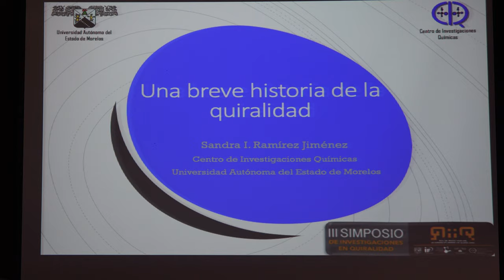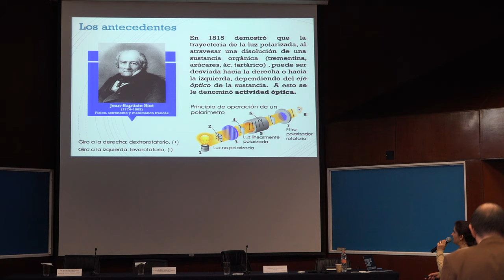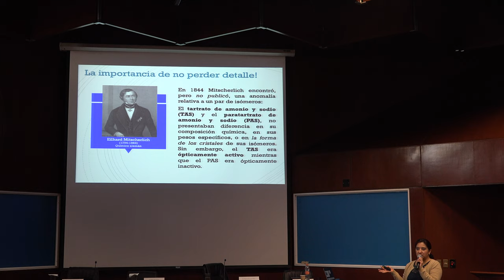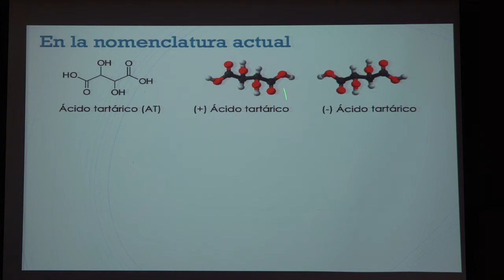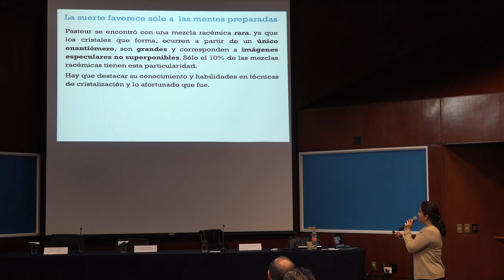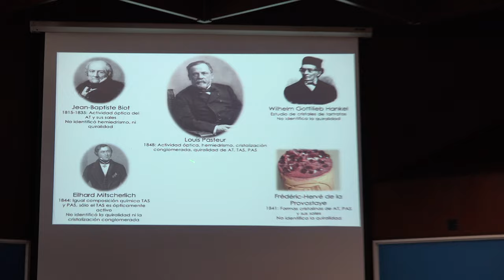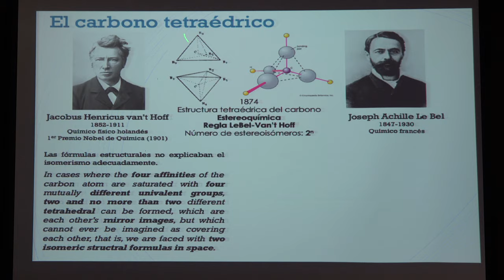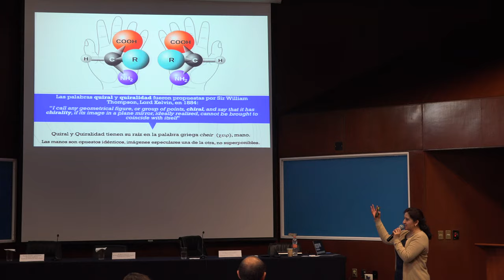Una breve historia sobre la quiralidad (Sandra Ramírez Jiménez)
Una breve historia sobre la quiralidad

Plática dada por Sandra Ramírez Jiménez (Centro de Investigaciones Químicas de la Universidad Autónoma del Estado de Morelos) en el III Simposio de investigaciones en Quiralidad, organizado por la Red de Investigación Interdisciplinaria en Quiralidad, el jueves 26 de septiembre del 2019 en el Auditorio Marcos Moshinsky del Instituto de Ciencias Nucleares - UNAM

Agradecemos el apoyo de:

Lourdes Valencia, Ricardo Martínez y Efraín Vega por grabar y publicar las pláticas